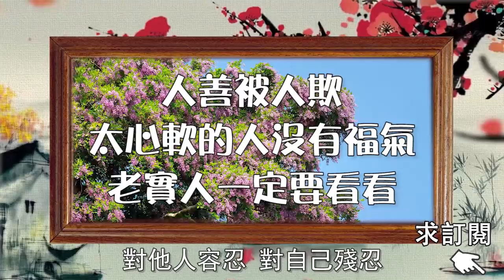人善被人欺，太心軟的人沒有福氣，老實人一定要看看！